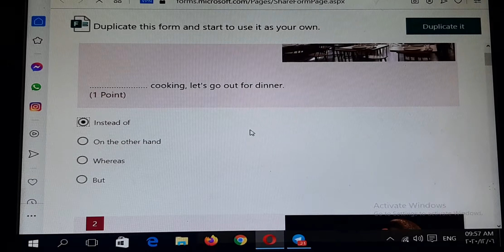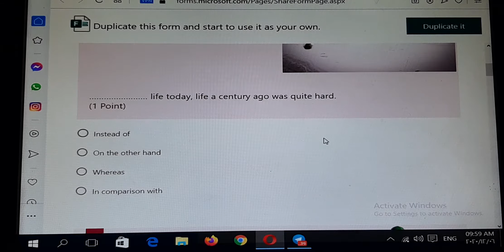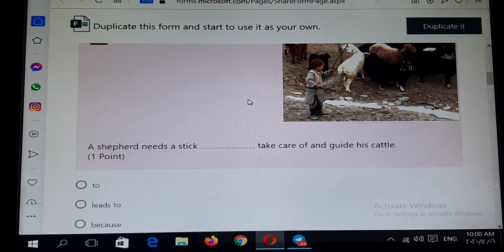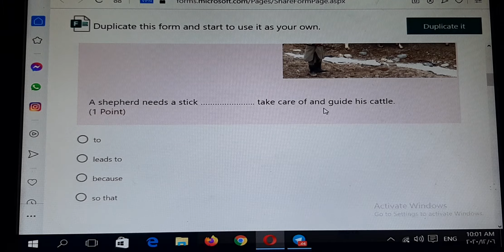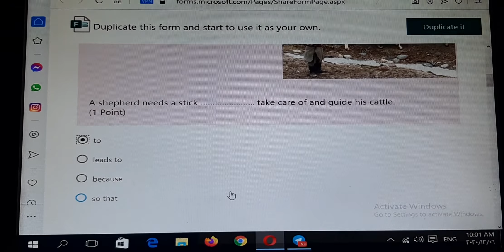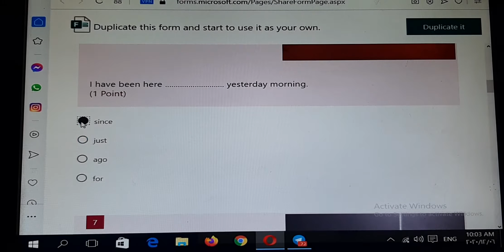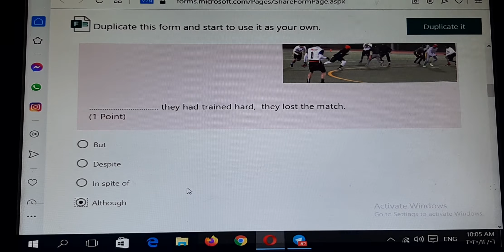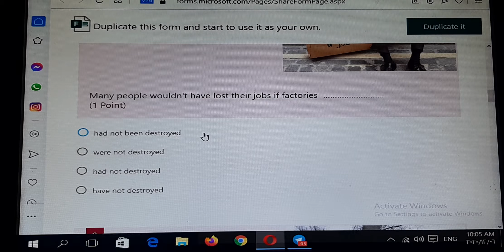مراجعة شاملة# على ماسبق دراسته الصف الثاني عشر #١٢# الكويت#units#1#,2#,3# and #4#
ابقوا معنا وسيصلكم كل جديد مراجعة شاملة على مابق دراسته# قواعد#الصف ١٢#